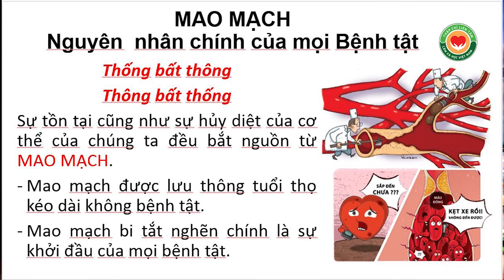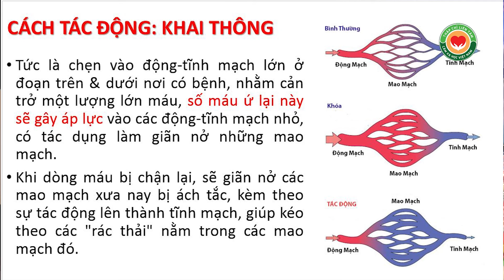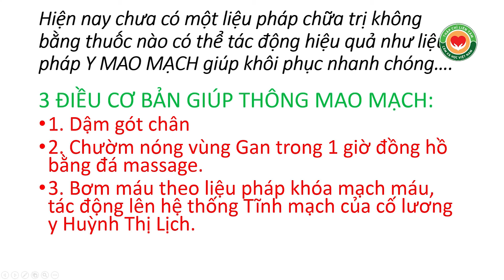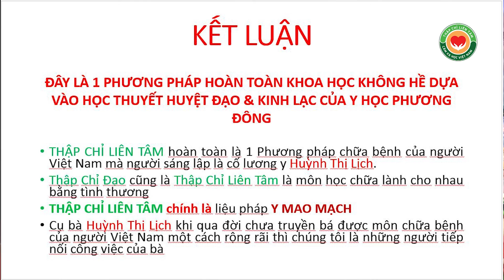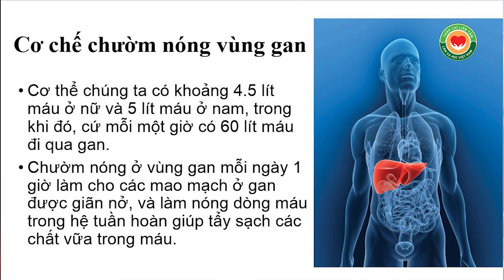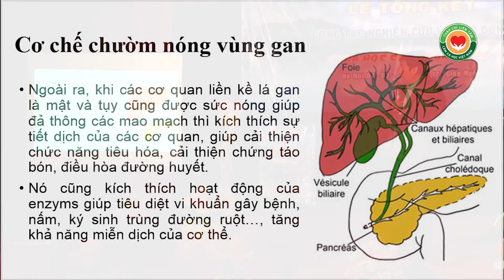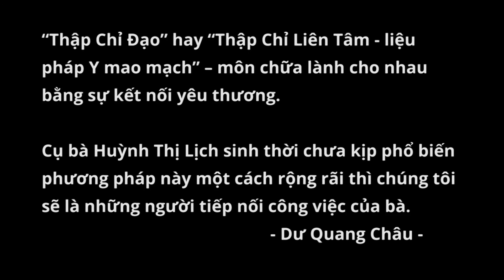Chườm gan - Báo cáo Hội nghị Khoa học UIA - thầy Dư Quang Châu - Thập Chỉ Đạo (TCLT) Y mao mạch